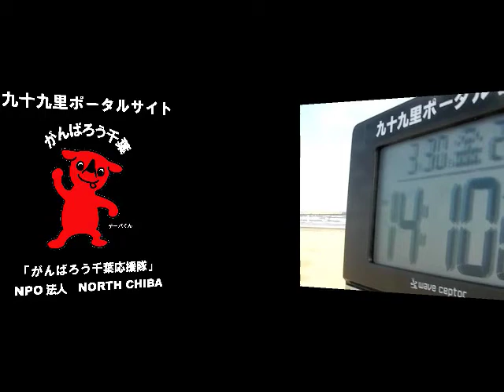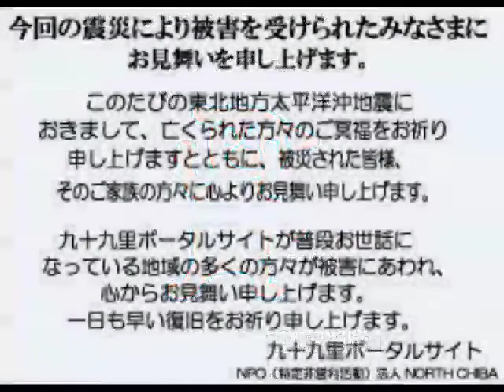サーフィン波情報千葉@片貝漁港2012/3/30